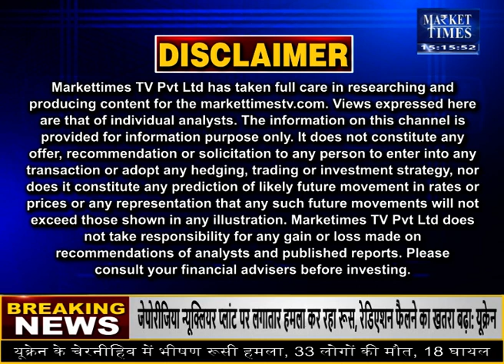50 फीसदी घटी प्याज की कीमतें ! Market Times TV